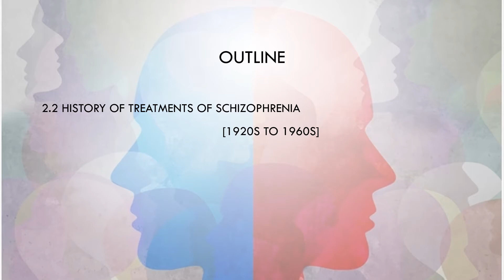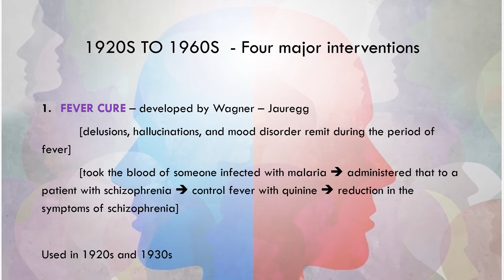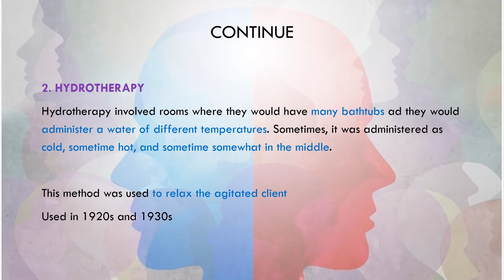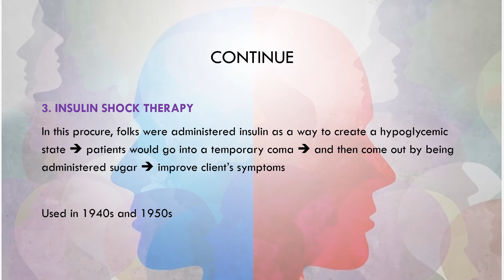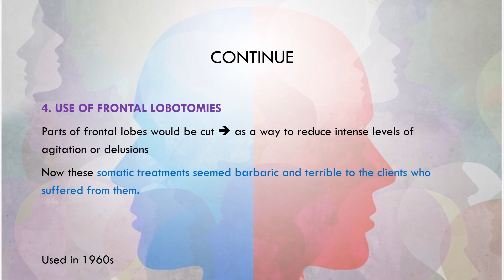Historical Treatment of Schizophrenia (1920s- 1960s)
Four different treatments were used to treat schizophrenia in twentieth century that are discussed in detail in the video